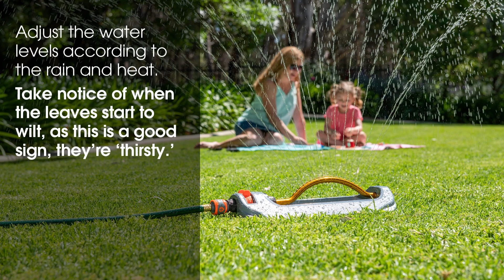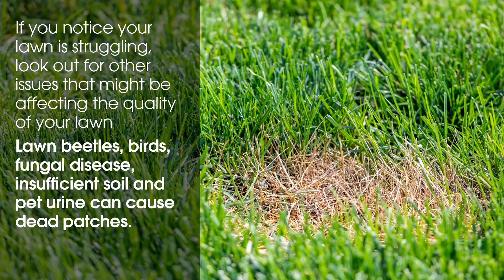Lawn Care & Watering Tips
Need help with your caring for your lawn? Follow our tips to help you keep your lawn healthy and growing. Learn more about weed control and how often to fertilise your lawn.
Read our blog on how to fertilise your lawn.